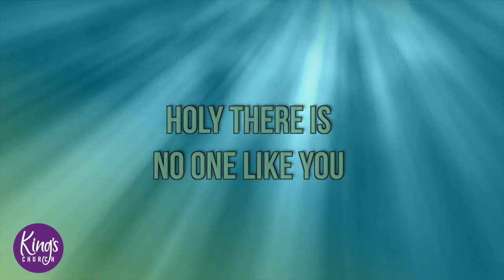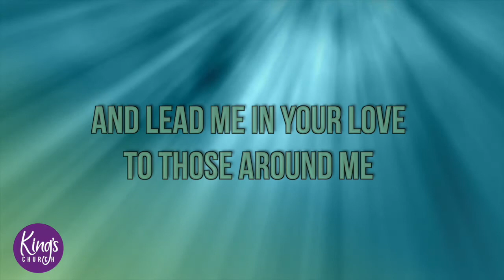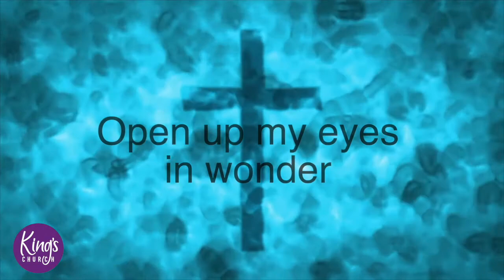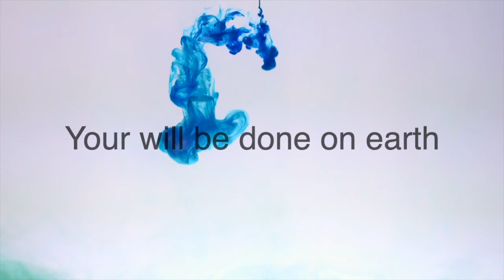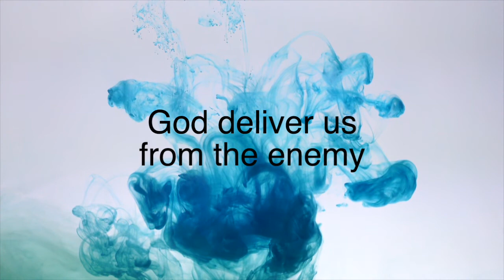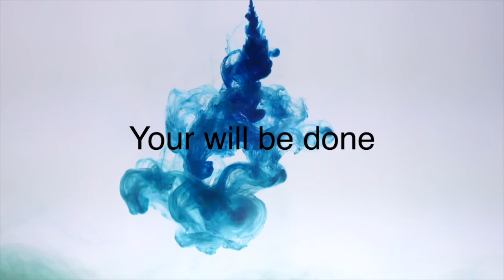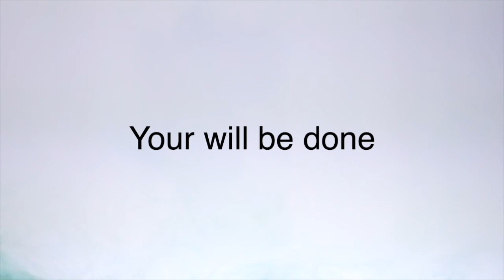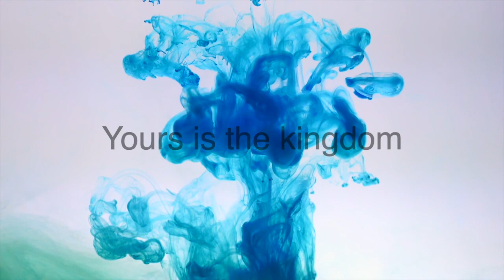Kings ChurchAtHome 10th May 2020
Kings Church@Home Continuation of the sermon on the mount looking at Blessed are the poor in spirit, for theirs is the kingdom of heaven and a look at the Parable of the Pharisee and Tax Collector